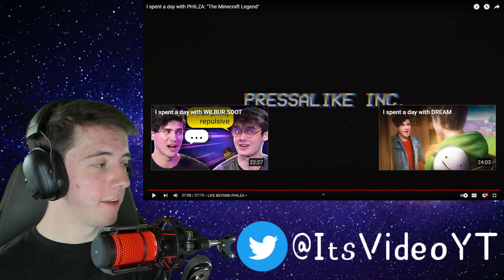Reacting to I spent a day with PHILZA: "The Minecraft Legend" - Anthony Padilla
Welcome everyone to todays reaction where I am Reacting to I spent a day with PHILZA: "The Minecraft Legend" from Anthony Padilla.

This has to be one of the most wholesome interviews I've seen from Anthony maybe this is the reason why everyone loves philza or should I say Dadza. I loved every single thing philza said and I didn't expect to laugh as much as I did.

ItsVideo
320 NW 4th St, Suite 200 #155

Video Tag's